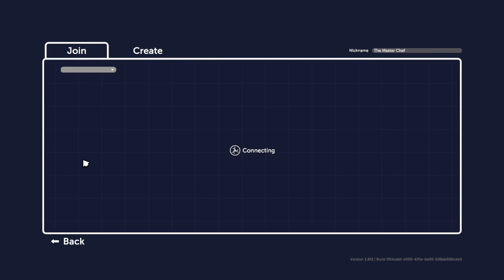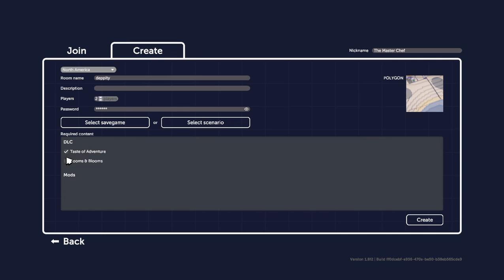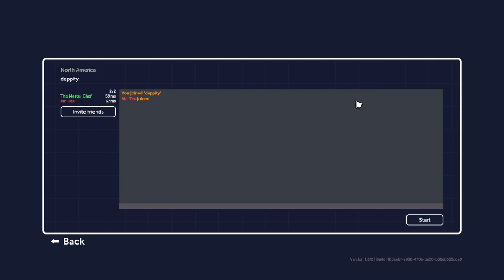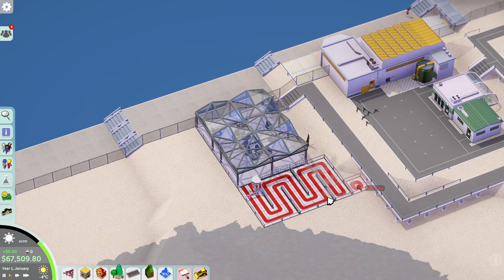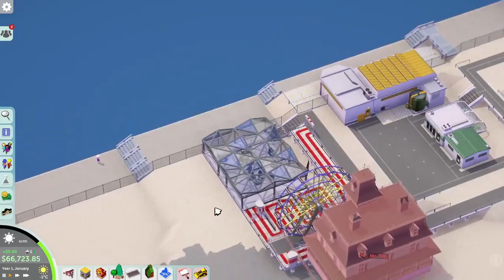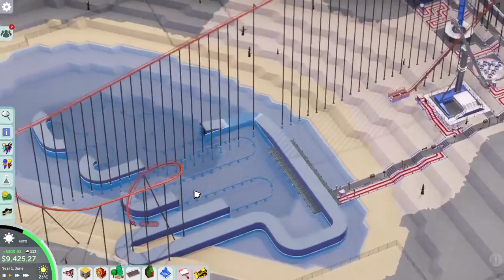Parkitect! Madness Monday with Dep and Mr. Tex Part 2